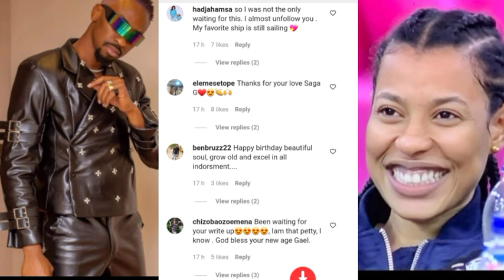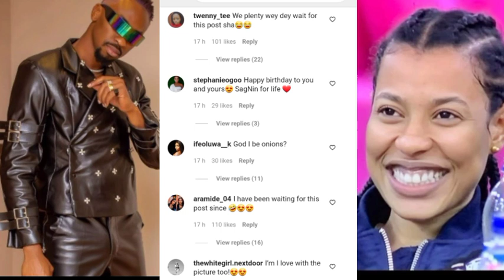Reactions As BBNAIJA Saga Penned A Romantic Birthday Message To Nini As Clock 27.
Your Favourite Celebrities News Update, BBNAIJA Saga and Nini.